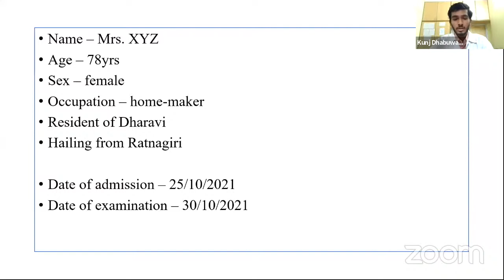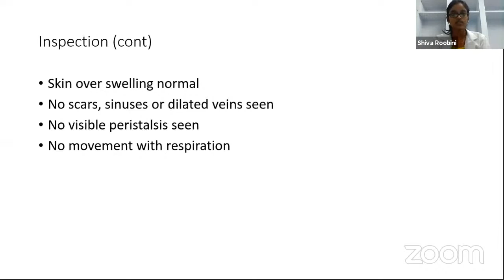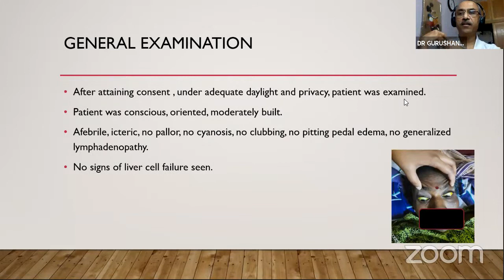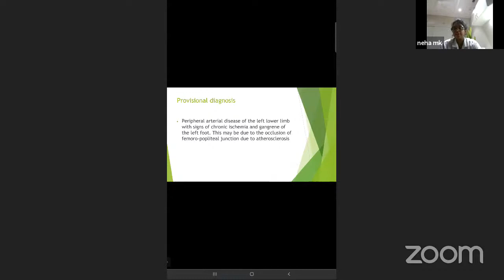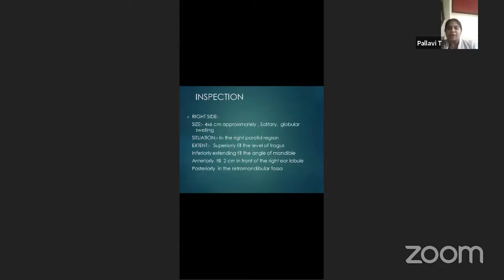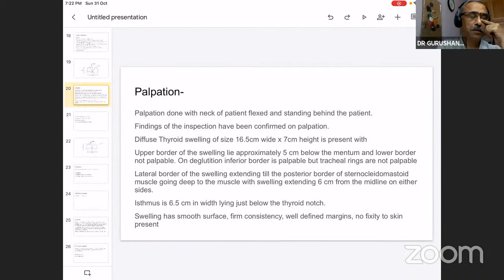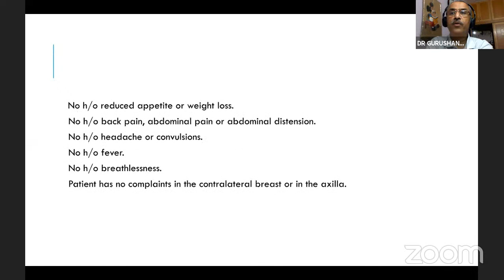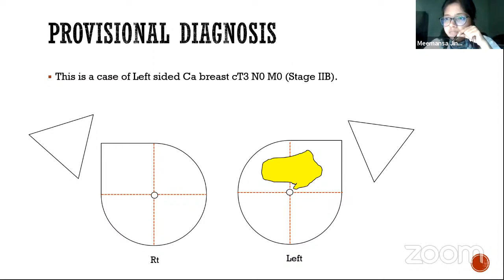EPIGNOSIS - National Level Surgery Long Clinical Case Presentation Competition / MOCK EXAMINATION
Among 170 interested participants, best 22 have been chosen for the final presentation round

Finalists:
1.Mr.Kunj, 4th year MBBS, LTMMC, Mumbai.
2.Ms.Shiva Roobini, 4th year MBBS, Coimbatore Medical College.
3.Mr.O'Neil, 4th year MBBS, St.John's Medical College, Bengaluru.
4.Ms.Priya Ashok, 4th year MBBS, MSRMC, Bengaluru.
5.Mr.Ritwik, 4th year MBBS, Hi-tech Medical College, Bhubaneswar.
6.Ms.Kousalya, 4th year MBBS, Coimbatore Medical College.
7.Ms.Neha, 4th year MBBS, BMCRI,Bengaluru.
8.Ms.Dhikshitha, 4th year MBBS, Coimbatore Medical College.
9.Ms.Pallavi, 4th year MBBS, MMCRI, Mysore.
10.Mr.Keshav, 4th year MBBS, MAMC, Delhi.
11.Mr.Vishwa Mehta, 4th year MBBS, GMCH, Udaipur.
12.Mr.Harris Richard, 4th year MBBS, Coimbatore Medical College.
13.Ms.Keerthika, 4th year MBBS, Coimbatore Medical College.
14.Ms.Careena Ann Lobo, 4th year MBBS, FMMC, Mangalore.
15.Ms.Ridhi Soni, 4th year MBBS, MGMIHS, Mumbai.
16.Mr.Souparna Ghosh, 4th year MBBS, ESIMC, Kolkata.
17.Mr.Harsh Singh, 4th year MBBS, PDUMC, Rajkot.
18.Ms.Virushnee, 4th year MBBS, Coimbatore Medical College.
19.Ms.Meemansa, UCMS, Delhi.
20.Ms.Maya Sunder, 4th year MBBS, Coimbatore Medical College.
21.Ms.Subitcha, 4th year MBBS, Coimbatore Medical College.
22.Mr.Sidharth, 4th year MBBS, Coimbatore Medical College

thewhitearmy.in

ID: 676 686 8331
Password: whitearmy